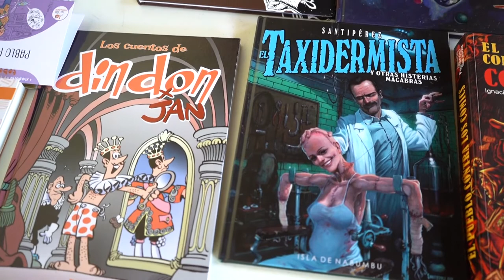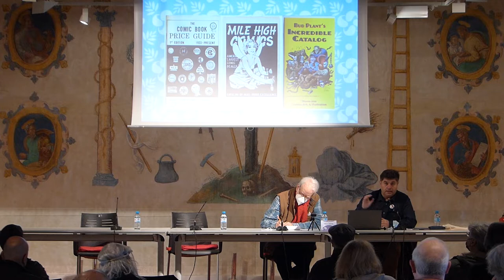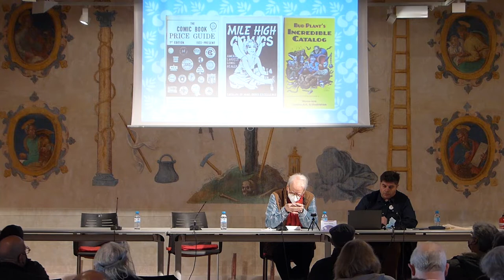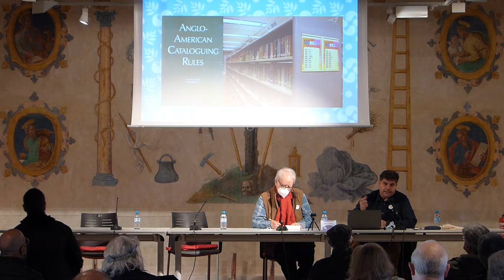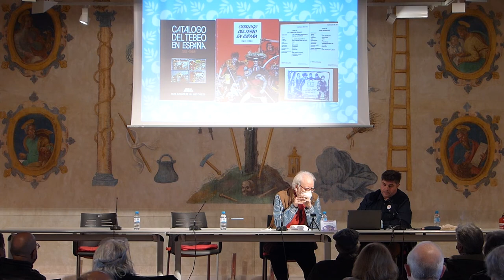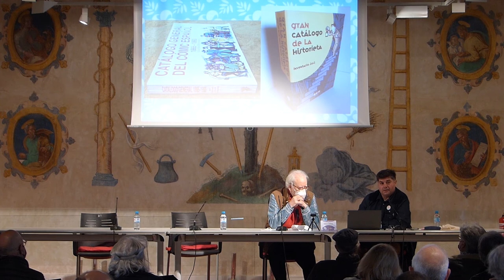I Simposio Tebeosfera: Manuel Barrero (catalogación del cómic)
Conferencia de Manuel Barrero sobre la catalogación de los tebeos españoles para el I Simposio Tebeosfera celebrado del 10 al 12 de diciembre del 2021 en el Espacio Santa Clara de Sevilla